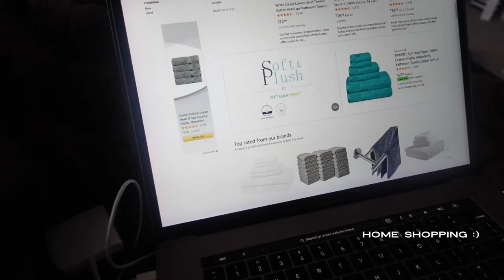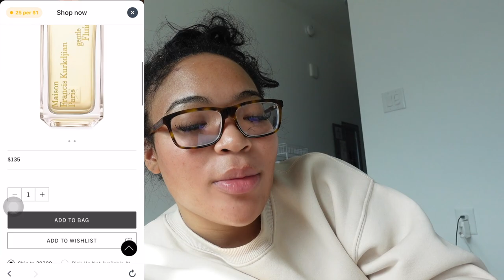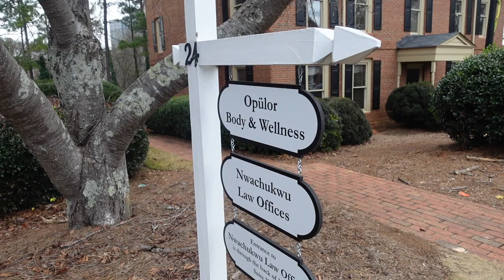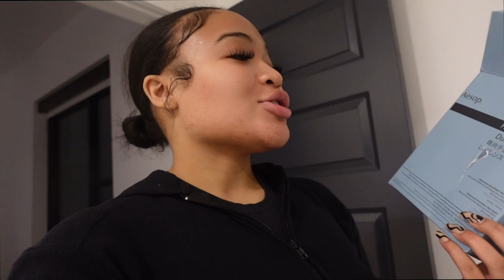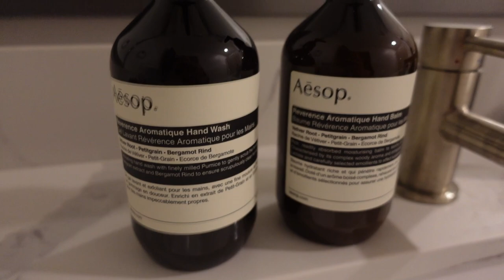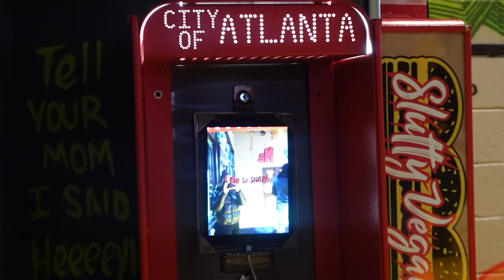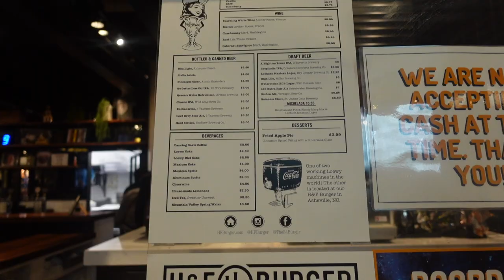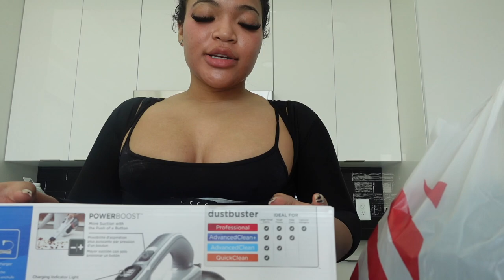MOVING VLOG: $300 HANDSOAP ?! SHOPPING + NEW SCENTS + TRYING NEW ATL RESTAURANTS | KIRAH OMINIQUE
& link a debit or credit card when you
sign up! For a limited time, Drop is giving all of our subscribers 10,000 points ($10) when
you sign up for the app via the App Store/Google Play with code Kirah . Bonus will
be deposited after earning the first 1,000 in points!

I love yall soooo much xoxoxo